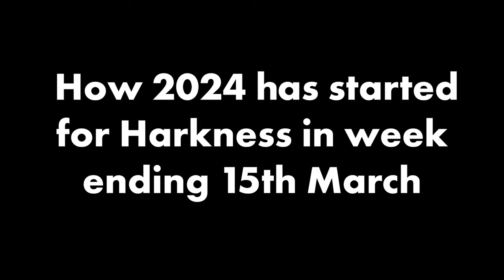Harkness Screens Round Table 2024: Navigating the Future of Cinema - Insights & Predictions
Join us for an enlightening Harkness Screens Round Table discussion hosted by journalist Chris Heal. This special 2024 edition brings together industry giants: Mark Ashcroft, Tony Dilley, Andrew Emmott, Anthony Kelly, and Cody Polla, for an in-depth analysis of the Cinema Exhibition Industry's start into 2024.

Key Highlights:
- Harkness Screens at ISE 2024: Discover how Harkness Screens showcased their latest innovations at the ISE 2024 Exhibition, setting new standards for cinematic experiences.
- Insights from Global Cinema Associations: Gain exclusive insights from discussions on the pivotal roles of the International Cinema Technology Association (ICTA), USA's Cinema Industry, UK Cinema Association (UKCA), and the French Cinema Industry in shaping the future.
- Harkness' Impact on Major Events: From their significant presence at CinemaCon to their esteemed film festival pedigree, learn how Harkness Screens continues to influence major cinema events worldwide.
- Innovations from HSG Laboratories: Dive into the cutting-edge advancements from HSG Laboratories that are poised to transform the cinema viewing experience.
- 2024 Predictions: What does the future hold? Hear our panelists' bold predictions for the cinema exhibition industry in 2024 and beyond.

This round table is a must-watch for cinema enthusiasts, industry professionals, and anyone keen on understanding the evolving landscape of global cinema. Don't miss out on this exclusive gathering of minds, as we explore the challenges, innovations, and opportunities that lie ahead for the world of cinema.